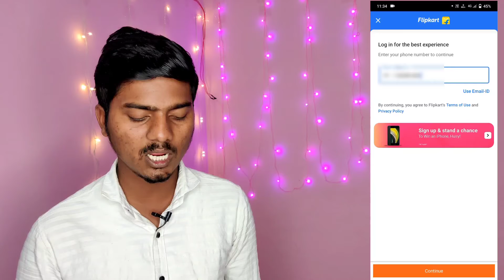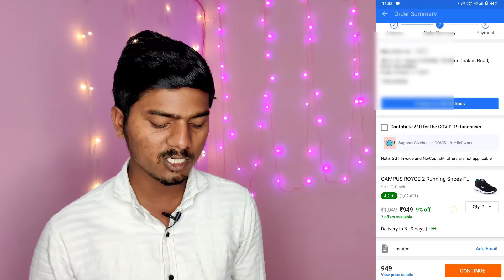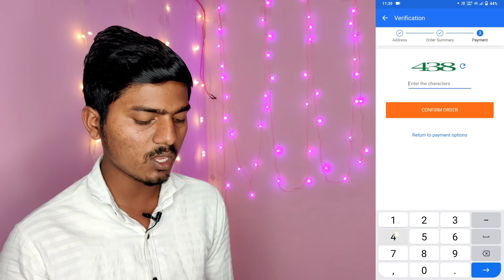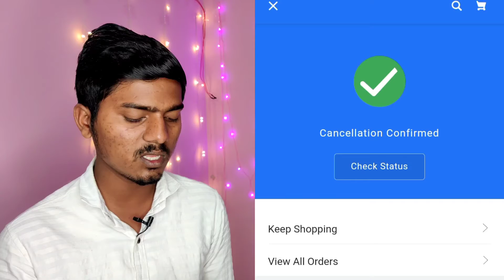How to Use Flipkart 2022 - Create New Account 💡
Hello doasto aaj ke is video me mene aapko Flipkart se online shopping kaise kare or kaise flipkart use kaise kare bataya hai. Flipkart online shopping ka bohat bada platform hai lekin aaj bhi logo ise use karna nahi aata. Flipkart New Account open kaise kare yeh ise video me bataya hai mujhe ummid hai yeh video aapko pasand aayegi...

Your queries..
How to create flipkart account 2022
How to open flipkart account 2022
Flipkart use kaise kare 2022
How to use flipkart 2022
Flipkart 2022

my equipment
digitek ringlight.
OnePlus 7t mobile
boya m1 mic
tripod.